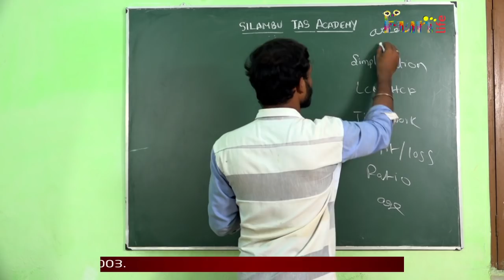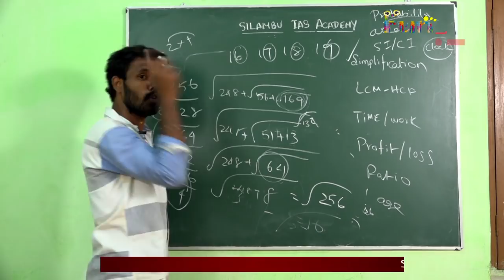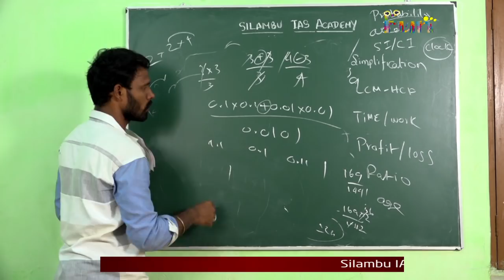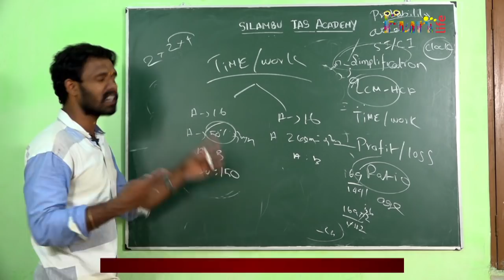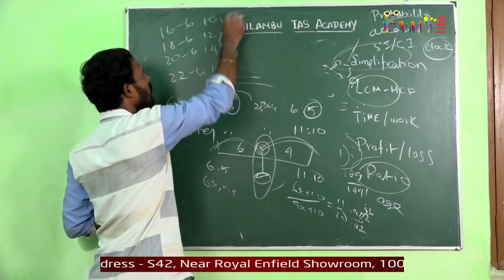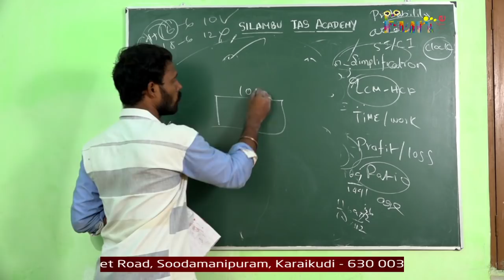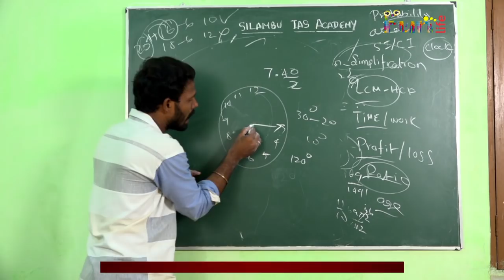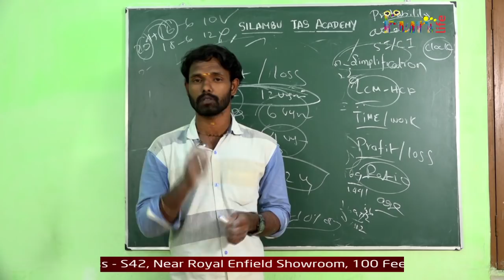Aptitude shortcuts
This video belongs to aptitude shortcuts from the tnpsc syllabus.

SILAMBU IAS ACADEMY
Soodamanipuram,
100 feet road,
KARAIKUDI 630 003